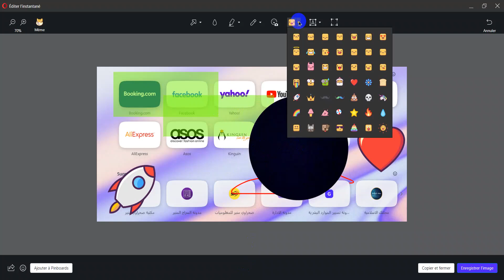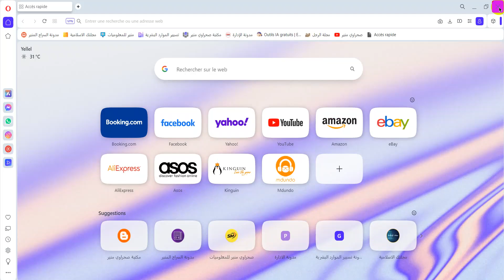متصفح أوبيرا / هذه هي أداة إلتقاط الصور والتعديل عليها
مدون و يوتيوبر ، مؤسس مدونة السراج المنير ومنصاتها الصديقة ، بلوڨر و صانع محتوى على يوتيوب ، بالتوفيق